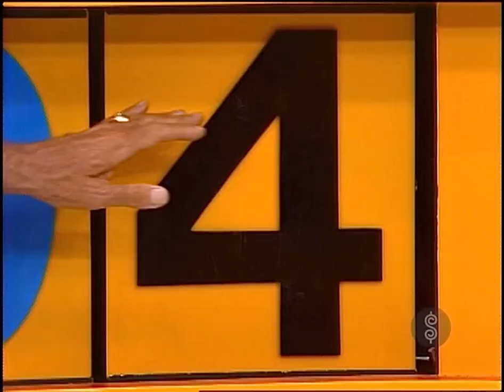TPIR: One Away #22 [w/five digits & 5th PERFECTION]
[October 17, 1985] Here’s another One Away perfection with 5 digits!